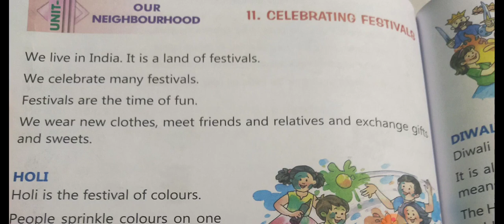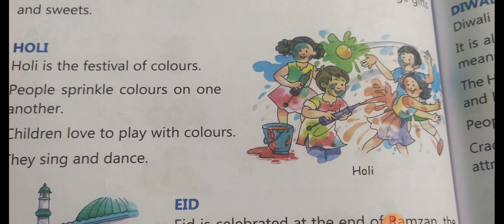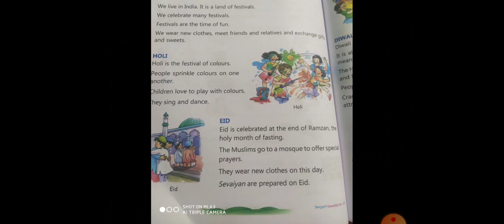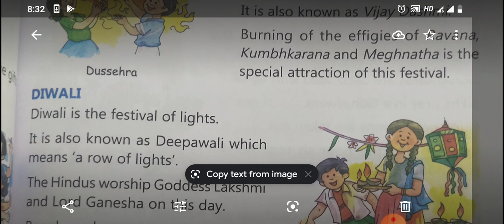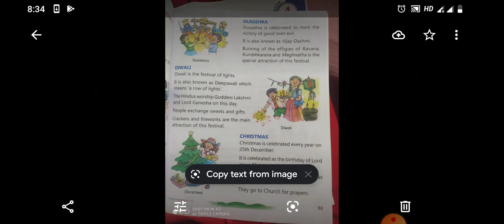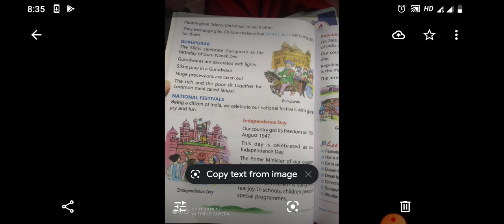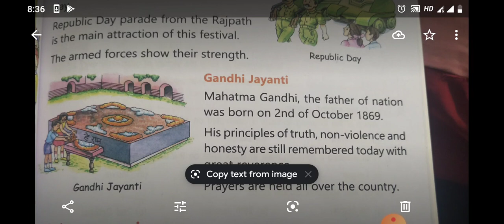Class-2 Subject-E.V.S Chapter-11 Reading